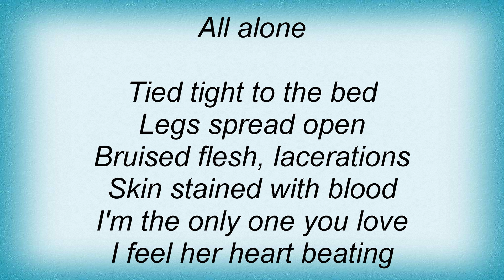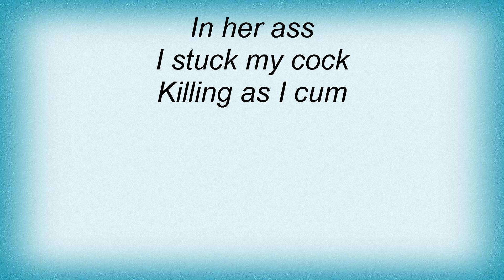Cannibal Corpse - Fucked With A Knife Lyrics